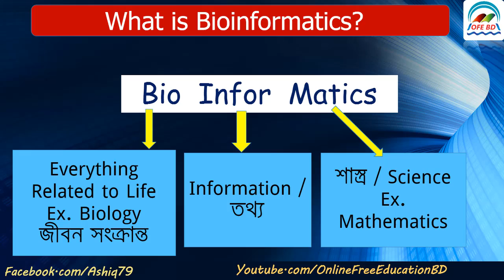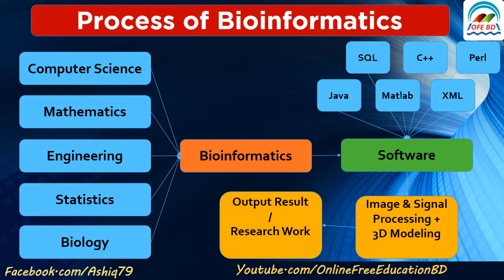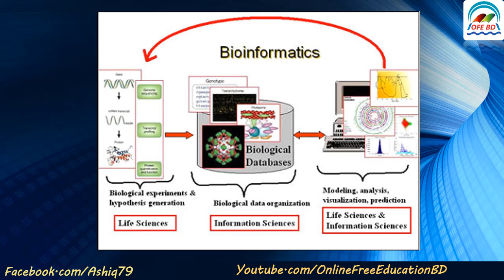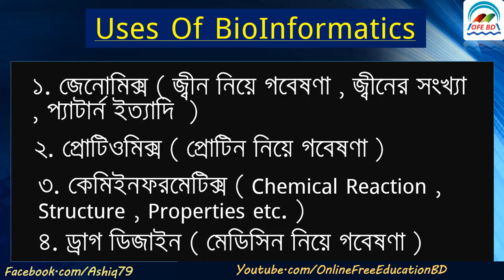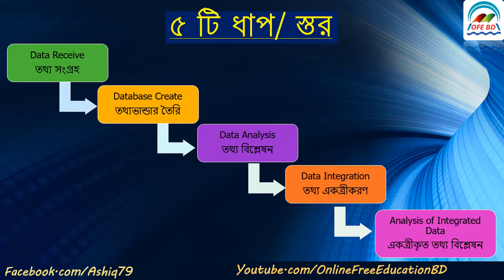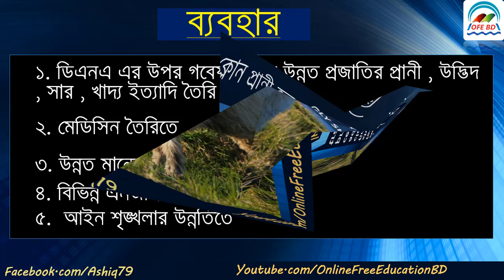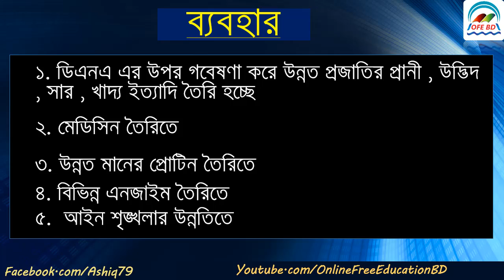HSC ICT - Chapter 1 Lecture 9 ( BioInformatics, Genetic Engineering )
This video lecture series is about the Full & free HSC ICT course .In this course I will try to explain all topics according to HSC ICT syllabus.

If any problem to understand any topics , please comment under the video or in my facebook page , then I will provide additional solving video lecture .